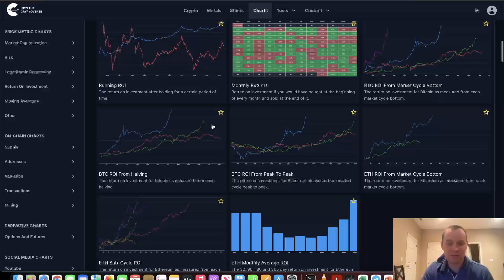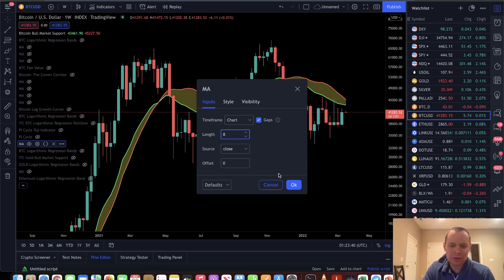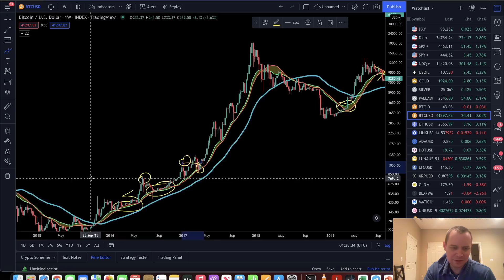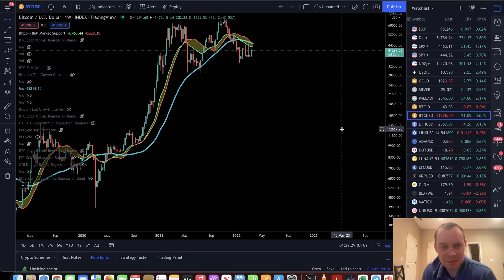Bitcoin Bull Market Support Band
Time for an update on our Bitcoin bull market support band, considering that we have a new weekly close for Bitcoin. This bull market support band is essentially our line in the sand for separating different types of market environments. Where do you think the price of Bitcoin is headed?